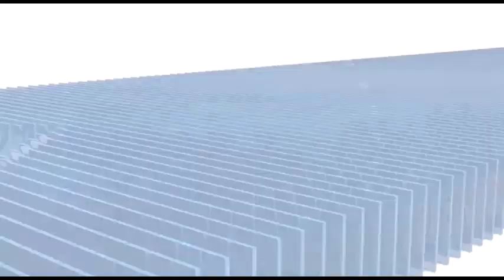मुख्यमंत्री जन कल्याण सबंल योजना कार्यक्रम का आयोजन